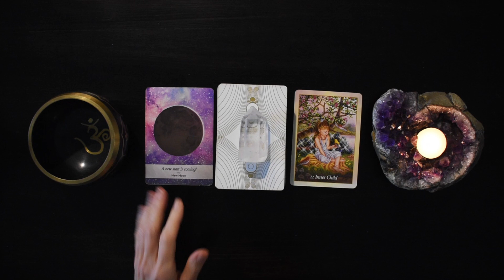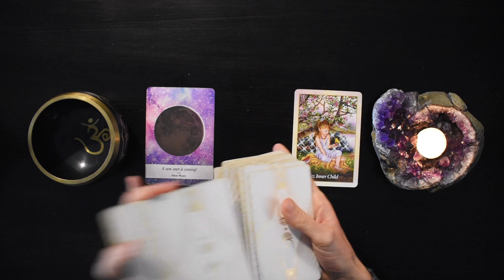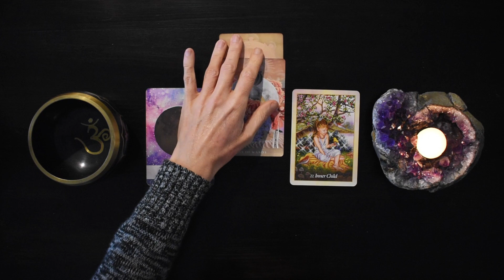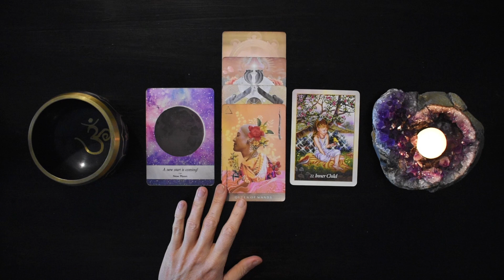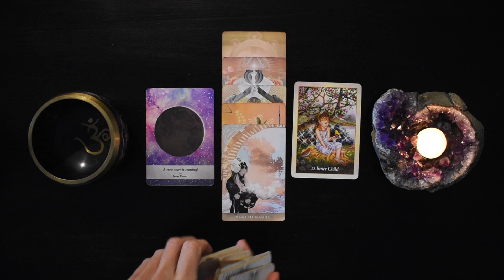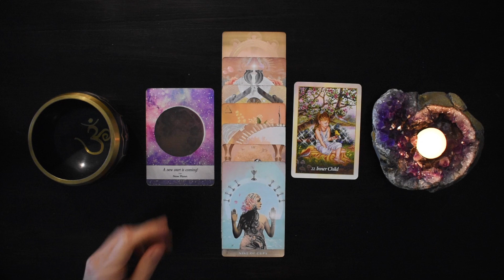CANCER TAROT READING | YOU GET INCREDIBLE NEWS! JUST IN TIME!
I hope you enjoyed the CANCER tarot reading for July 3-9, 2023. Check out the July Weekly 2023 tarot reading playlist for more CANCER July tarot readings or the Yearly Tarot 2023 playlist for more channelled guidance.

Love & Magick,
Bronya x